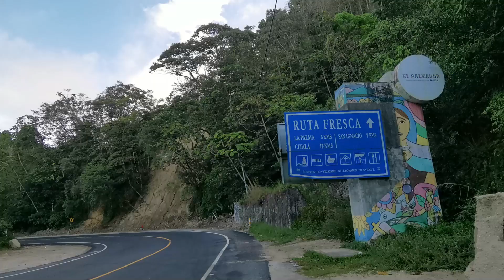Río NUNUAPA, Ruta fresca